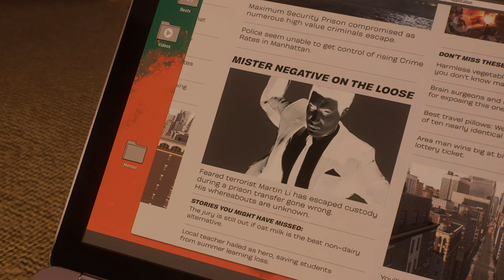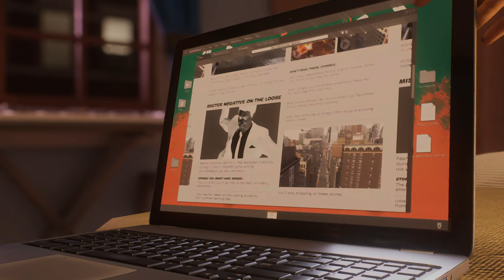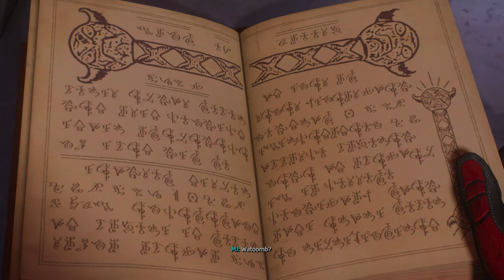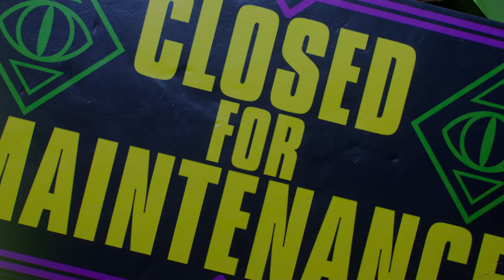SPIDER-MAN 2 { Part-5 } PS5 Gameplay Walkthrough FULL GAME [4K 60FPS] - No Commentary